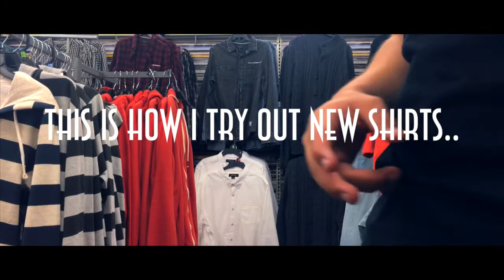SHE said I have a SMALL you know what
➢ I will begin to work every Saturday with my dad to save up money for college :) I also go to the Dentist, since like forever, where they say I have a small mouth. LOL

➢If you enjoy these types of videos, make sure you let me know by giving this video a thumbs up, leave a like and subscribe, share it with your friends & family!!
➢Remember: BE MOTIVATED STAY MOTIVATED
➢I'm still a learner, the more I watch, the more I learn to do more, grow more, and be more. I will always be a learner.